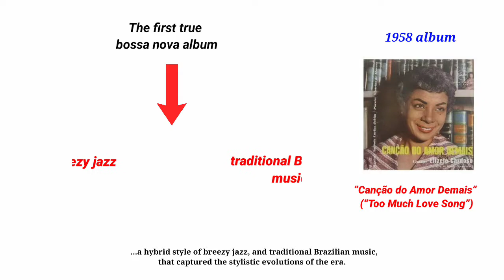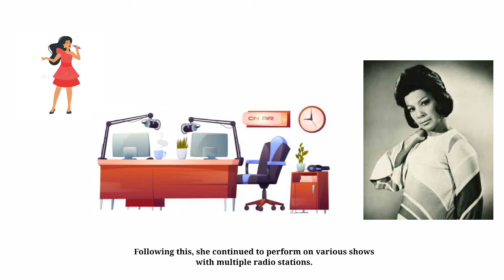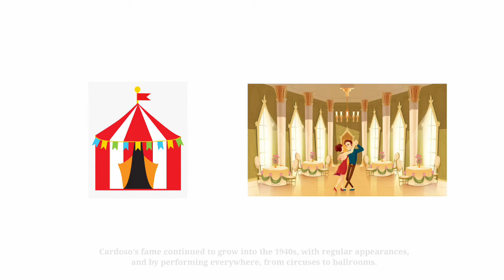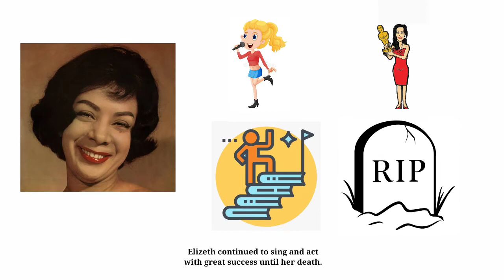Elizeth Cardoso | Elizeth Cardoso's 101st Birthday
Elizeth Moreira Cardoso, (sometimes listed as, Elisete Cardoso), was a singer and actress, of great renown in Brazil.

Her 1958 album, “Canção do Amor Demais” (“Too Much Love Song”) is widely regarded as the first true bossa nova album, a hybrid style of breezy jazz, and traditional Brazilian music, that captured the stylistic evolutions of the era.

On 16 July, 1920, Elizete Moreira Cardoso, was born into a family of musicians, in Rio de Janeiro, and debuted as a singer, at just five years old.

Her first major break, occurred at her 16th birthday party, when an introduction to popular Brazilian musician, Jacob do Bandolim, changed her life.

Jacó took her to Rádio Guanabara, where, in spite of her father's initial opposition, she appeared on the Programa Suburbano, with Vicente Celestino, Araci de Almeida, Moreira da Silva, Noel Rosa and Marília Batista on August 18, 1936.

The week after, she was hired by the station, to appear on a weekly program. Following this, she continued to perform on various shows with multiple radio stations.

Cardoso’s fame continued to grow into the 1940s, with regular appearances, and by performing everywhere, from circuses to ballrooms.

In 1950, Cardoso, recorded her first hit, "Canção de Amor" (“Love Song”). The explosion of popular reception for this single, paved the way for a fruitful musical career, that was soon followed by success, as an actor in both TV and film.

Cardoso became an international sensation in the following decades; her heartfelt spin on Brazilian music, garnered standing ovations (with one lasting 15 minutes!), and enchanted audiences globally in 1980s.

In 2007, Rolling Stone Brazil, listed Cardoso’s, “Canção do Amor Demais”, among the nation’s top 100 albums of all time.

Elizeth continued to sing and act with great success until her death. By the end of her life, she had released well over 40 albums in Brazil, Portugal and other countries.

Cardoso died of cancer, at the age of 69.